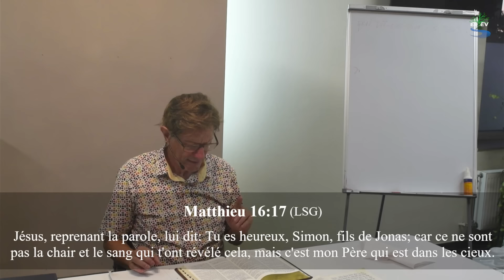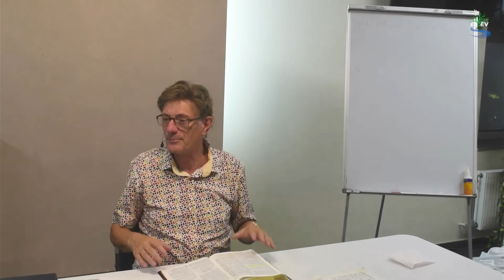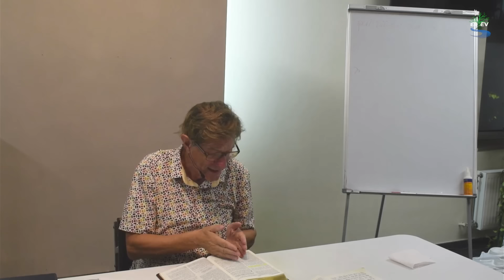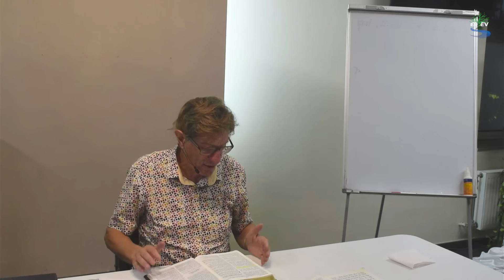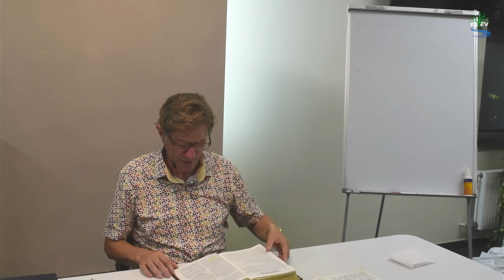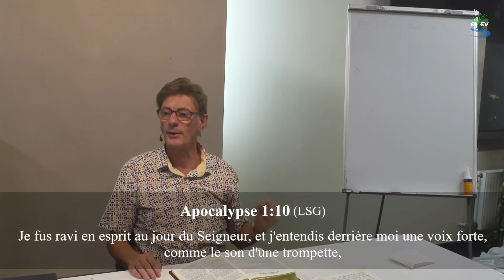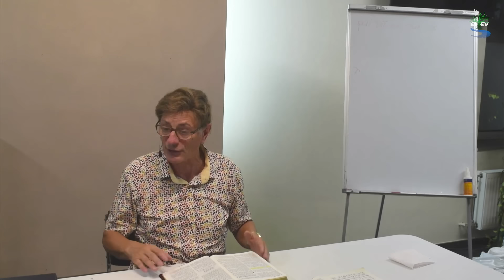Qui dit-on que je suis ? - Jacques Colant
Église évangélique Eau Vive Quiévrain
Enseignement : 13/09/2023

Titre : Qui dit-on que je suis ?
Prédicateur : Jacques Colant

Des équipiers de prière vous répondent, et prient pour vous.

Dons, dîme et offrandes : Vous avez la possibilité de faire vos dons,
dîmes et offrandes par carte bancaire ou virement sur

Intro & Outro
Titre : Worship Intrumental + Multitracks
Artiste : Worship passion